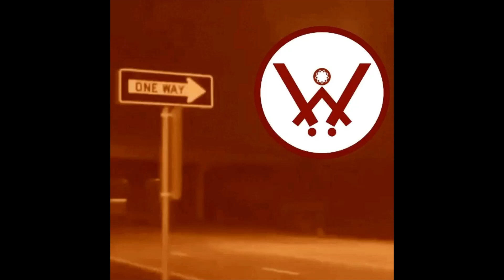Only One Way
Weast is the only Way